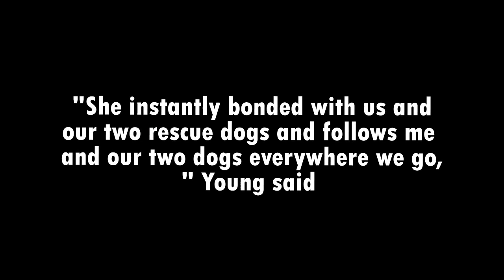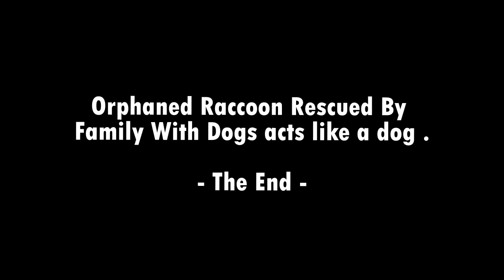Orphaned Raccoon Rescued By Family With Dogs acts like a dog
A baby raccoon was found on the floor she had fallen out of a tree.

Baby raccoon had light injuries resulting from falls out of tree.

Eventually, Pumpkin recovered from her injuries and moved in with Young and her husband.

Kemp and her daughter Laura Young decided to adopt the little bandit and named her “Pumpkin.”

Pumpkin get along with her dogs friends .

She started to act as she is a dog .

“"She instantly bonded with us and our two rescue dogs and follows me and our two dogs everywhere we go,” Young said

“She now thinks she is a dog… she is able to play and be rough with them and she respects them when they have had enough.”

Lovely raccoon still act like a dog .